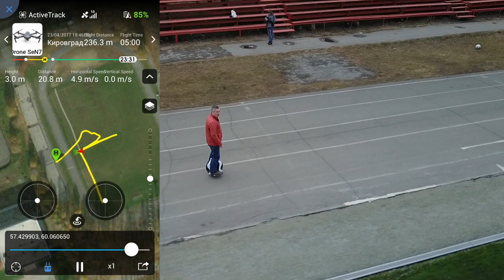Crash DJI Magic PRO ActiveTrack